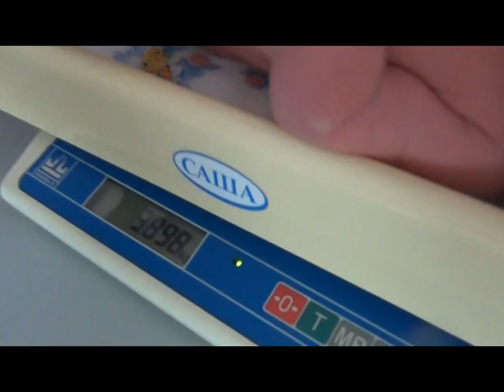Samuel's first year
For Samuel's First Birthday